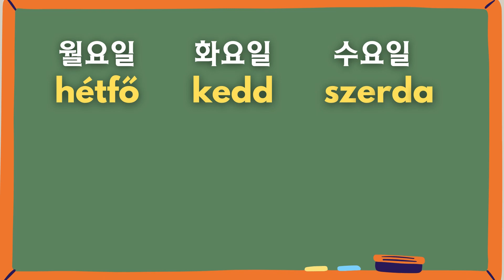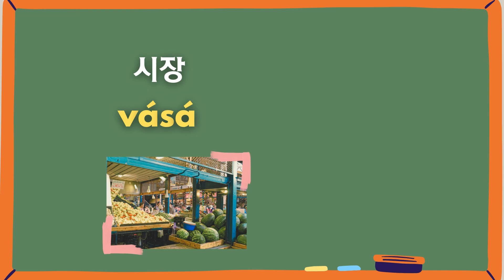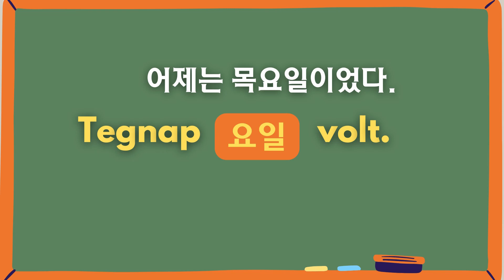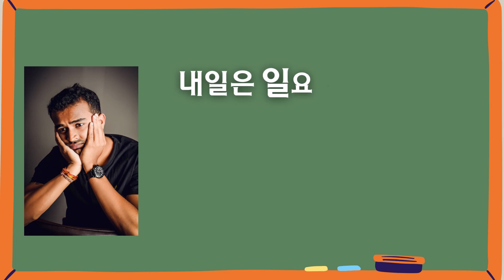해보는 헝가리어 42. WITH 다미 쌤 – 요일 표현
월, 화, 수, 목, 금..금...금???은 아니시죠? 헝가리어로 요일 표현 배워보세요. 헝가리어 일요일의 특별한 의미도 확인하시구요!

주한리스트헝가리문화원 SNS 정보:
홈페이지: culture.hu/seoul
페이스북: HunCulture.Seoul